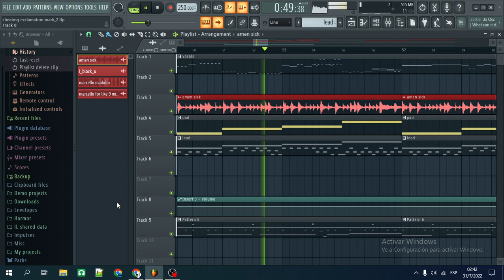DRIP EXPUNGED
NO WAY !!